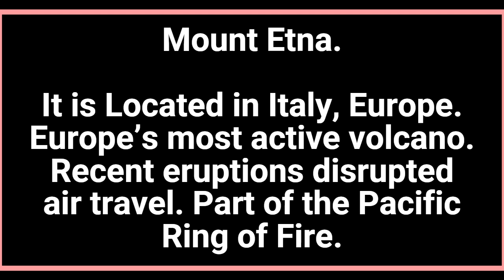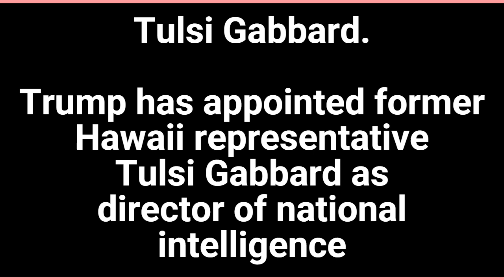Place and People in news in 2024 || XAT GK 2025 || CMAT GK 2025 || MAT GK 2025 || GK Prep